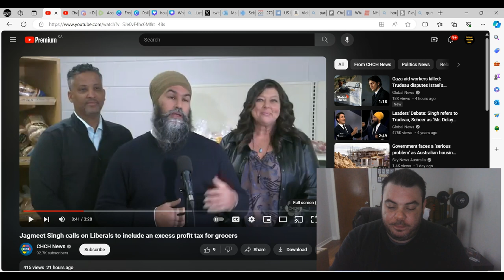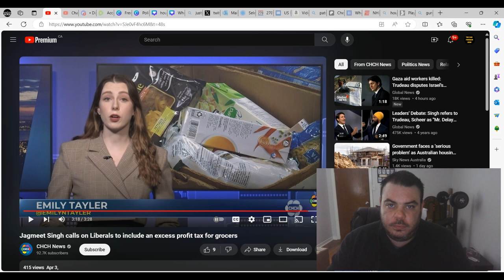Jagmeet Singh Is A CORPORATE Shill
Jagmeet Singh loves to pretend he stands with Canadians, and wants to help the middle class.  This is clearly not true.  In actuality, he is a corporate shill, who panders to socialists in Canada pretending he will tax his rich doners, and give it back to us.  This will never happen, politicians NEVER do anything that would piss off their doners.